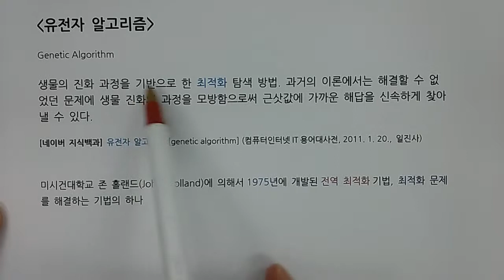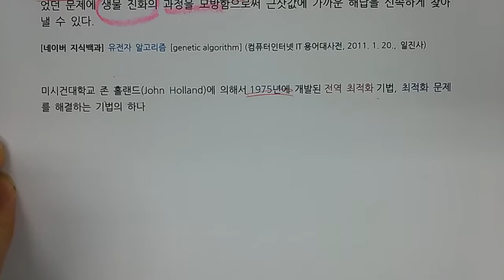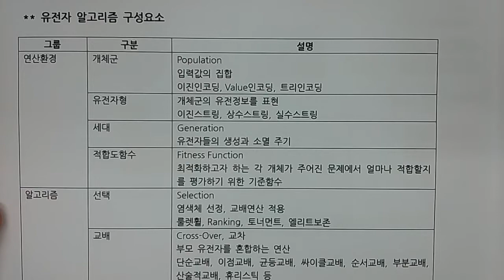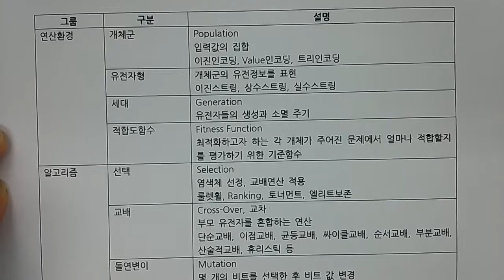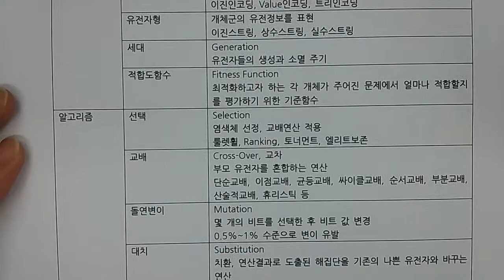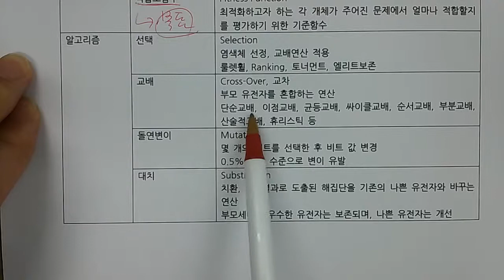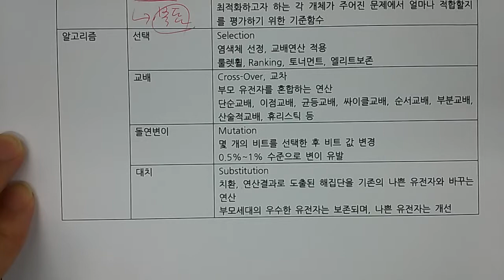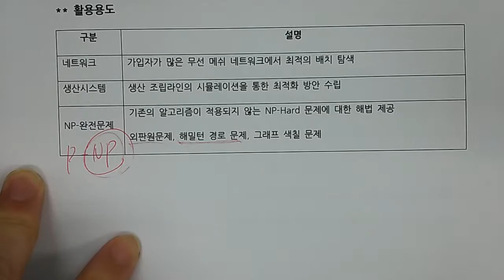기술사 - 알고리즘 - 유전자 알고리즘